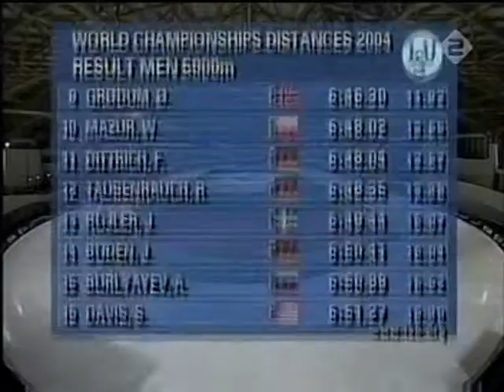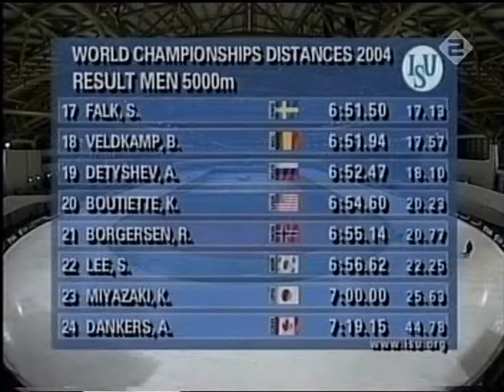VM DIST.2004 SEOUL 5000 M DEL 2